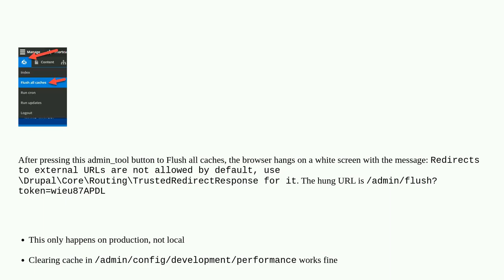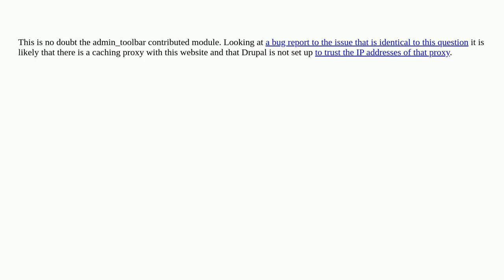Drupal: Clearing cache via admin_toolbar results in white screen with "Redirects to external URLs...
Clearing cache via admin_toolbar results in white screen with "Redirects to external URLs are not allowed by default"

A special thanks goes out to the community

  redirection